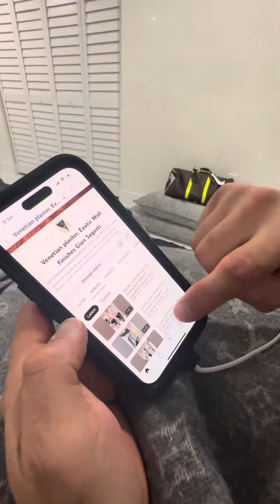Yes!! I have the largest page, most videos in the world in social media about Venetian Plaster